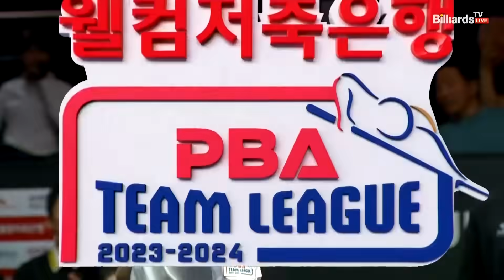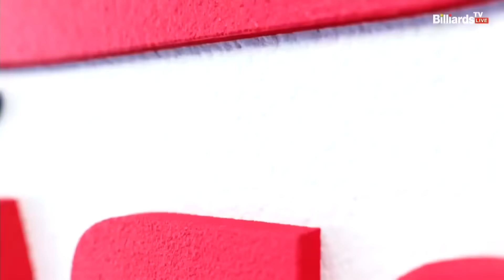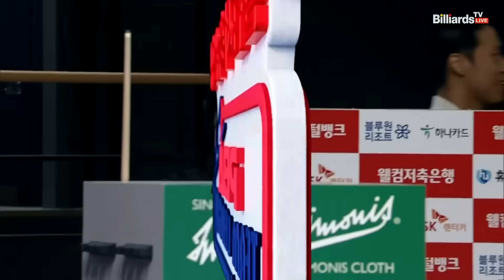6세트 에스와이(한지은) vs 하나카드(김가영)[웰컴저축은행 PBA 팀리그 2023-2024] 2라운드